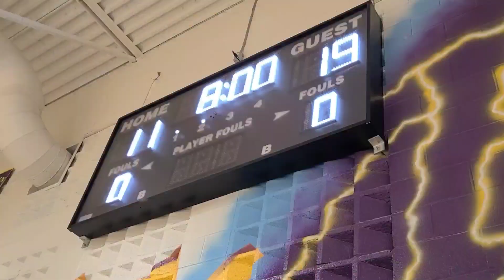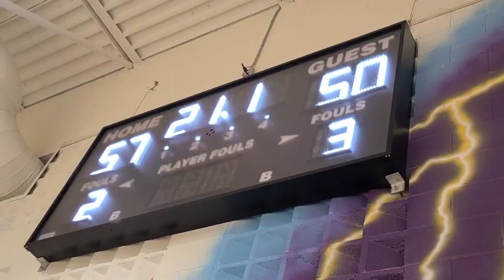St. Marcellinus vs. St. Martin (Finals) | St. Martin HoopFest Junior Tournament | December 1st, 2023